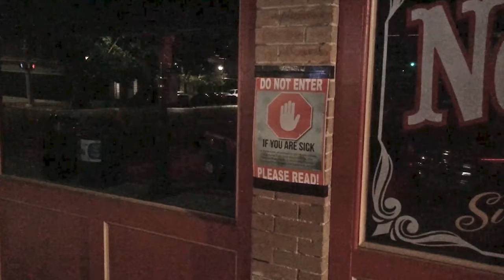Bars Are Serving Food To Stay Open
With the pandemic going on, many local business are running into financial trouble. Retail stores, hotels, restaurants and bars -- they are all finding it difficult to attract customers at a time when people are encouraged to stay home. Bobcat Update’s Nicholas Mumme has the story.